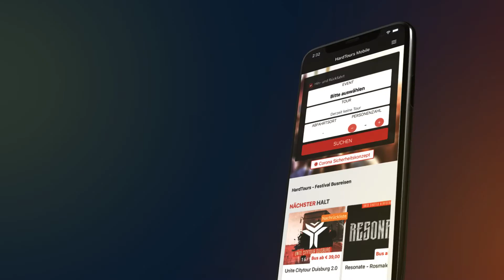Mit dem Bus zur Defqon.1 - Teaser, Trailer, Movie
🥳 Feiern ist geil!
Du hast so richtig Bock auf das kommende Event, weißt aber noch nicht wie du hinkommen sollst? Die Bahn ist unpünktlich und überfüllt, der Mietwagen zu teuer und Mitfahrgelegenheiten gibt es kaum. Mit dem eigenen Auto ist auch keine Option, denn mit dem verbundenen Stress vergeht die ganze Vorfreude schon auf dem Hinweg, zudem ist trinken dann tabu.

🚌 Die Lösung? Wir!
Wir von HardTours sind Europas führender Busreiseveranstalter für Festivals und bringen dich als renommierter und zuverlässiger Partner schnell, sicher und günstig zu allen großen Events der Harder Styles Szene. Mit unseren modernen Reisebussen garantieren wir dir eine stressfreie und bequeme Anreise.